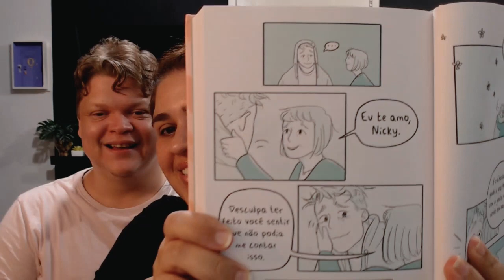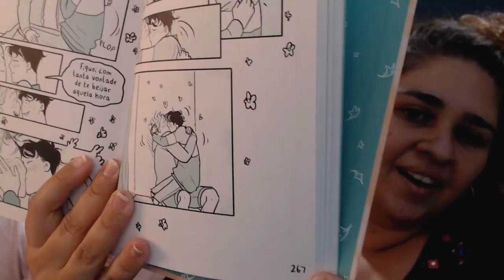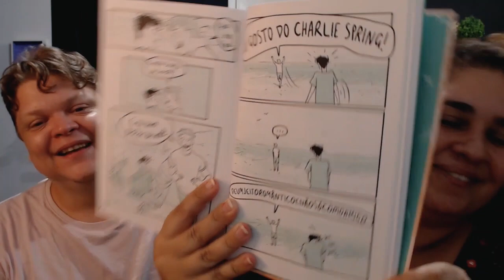HEARTSTOPPER - Comentários episódios 07 e 08 (Netflix)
Vídeo de bate papo (com spoiler) sobre os episódios 07 e 08 da primeira temporada de Heartstopper (Netflix).

▶ Heartstopper Vol. 1
▶ Heartstopper Vol. 2
▶ Heartstopper Vol. 3
▶ Heartstopper Vol. 4

Heartstopper (Netflix) - O meigo Charlie e o fã de rúgbi Nick se conhecem no colégio. Mas logo essa amizade improvável começa a se transformar em romance. Agora, Charlie, Nick e seu círculo de amigos precisam encarar essa jornada de autodescoberta e aceitação, apoiando uns aos outros e aprendendo a ser eles mesmos.